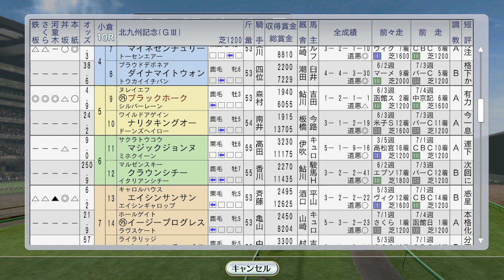サイレンススズカ初G1なるか？ ファレノプシス新馬戦 1997年8月4週【ウイニングポスト8 2016：競馬ゲーム】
アーリントンミリオンにタイキブリザード、その他海外遠征にメジロブライト、メジロドーベルが出走します。ブラックホークも北九州記念で初重賞Vを狙います。そして札幌記念ではバブルガムフェローとマーベラスサンデーが直接対決。

（前）8月3週 フラワーパークvsシーキングザパール ジャックルマロワ賞で対決！
（次）8月5週 キョウエイマーチ、マヤノトップガン、ダンスパートナー海外。テイエムオペラオー柵越え：